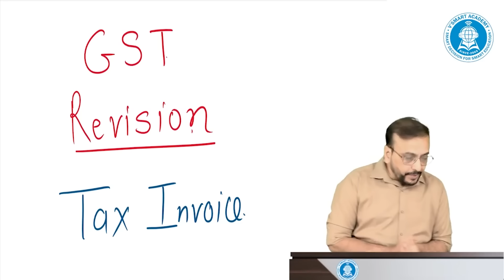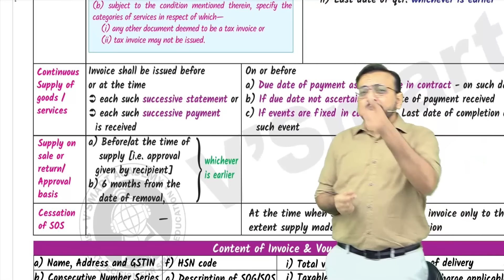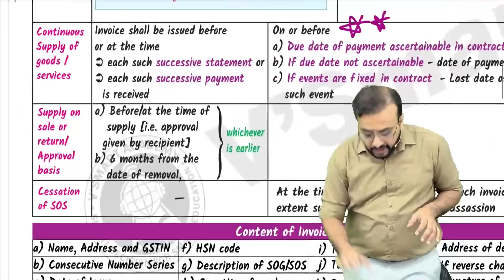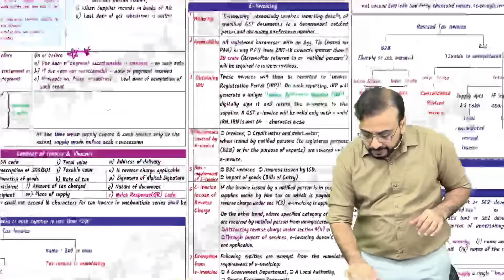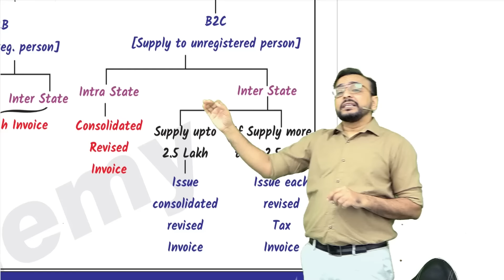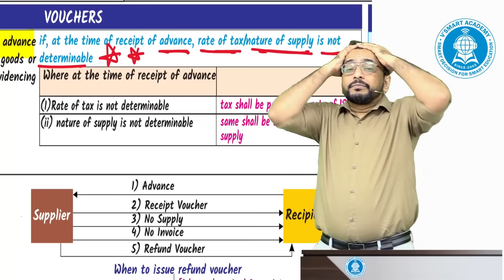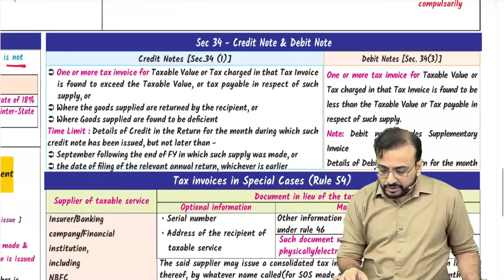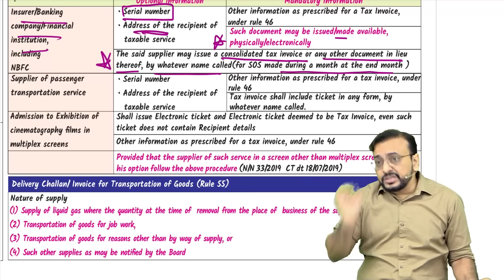09B GST Registration | CA CS CMA Final IDT | May & June 24 |Mission Sambhav | VB Sir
IDT GST Mission Sambhav FREE Fast track Revision
Lecture 9B: Registration by CA Vishal Bhattad ( VB Sir )
CA, CS & CMA Final Indirect Tax IDT | Goods & Services Tax GST
As per ICAI, ICSI, ICMAI New Syllabus for May 2024 & June 2024 Attempts
Online Video Pen Drive Lectures

📚 Prepare for your CA CS CMA Final IDT (Indirect Tax) exams with Mission Sambhav 2.0 by VSmart Academy!

Important Links 👇🏻
1.

5. Important FREE Resources for CA CS CMA Final by VSmart

Features of Mission Sambhav 2.0 -
📚 40 Days Study Plan
🎯 Chapter-wise Revision
💡 Super 30 Concepts
📝 Portion Wise Tests
🎓 Guidance Sessions
🏃 One Day Marathon
📖 RTP Discussion